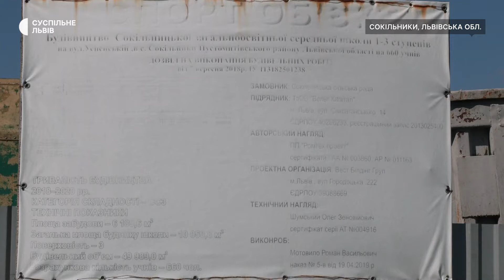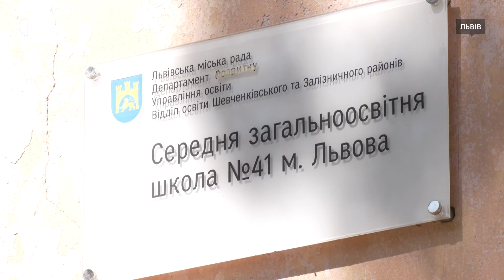Навчальний рік 2024: яка ситуація із недобудованими школами на Львівщині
На території Львова та Львівської області є 6 шкіл, які частково або повністю недобудовані. Керівник міського управління освіти Андрій Закалюк повідомив, що на території громади Львова є два незавершені будівництва шкіл.

За даними обласного департаменту освіти, в області цьогоріч фінансують за рахунок обласного бюджету добудову або ж реконструкцію трьох шкіл, а на четверту поки грошей бракує. Більше дивіться у сюжеті.